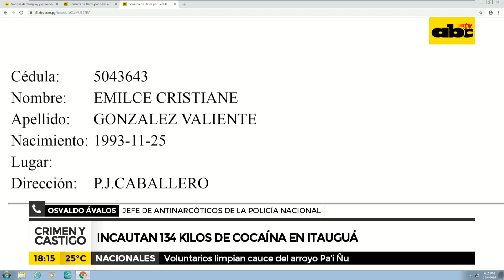Crimen y Castigo: Incautan 134 kilos de cocaína en Itauguá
Unos 134 kilogramos de cocaína fueron inacutados de una vivienda que funcionaba como laboratorio clandestino, en la ciudad de Itauguá. Tras este procedimiento quedaron detenidas dos personas oriundas de Pedro Juan Caballero.